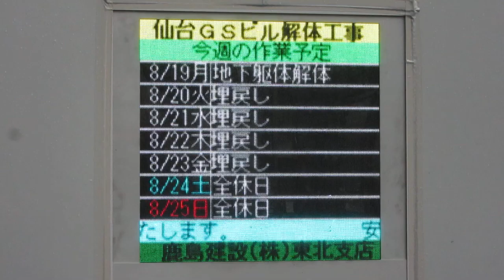工事現場 LED週間作業予定表示機 仙台GSビル解体工事